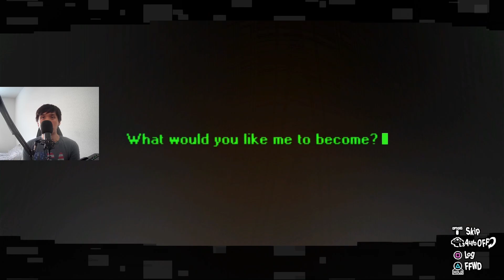DarTheory4 - Persona 5: Strikers - Episode 37